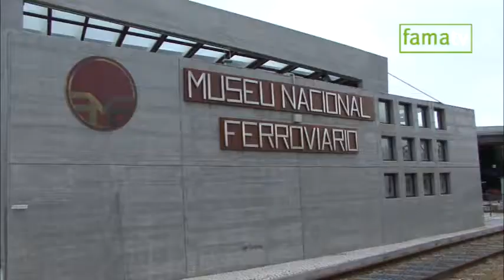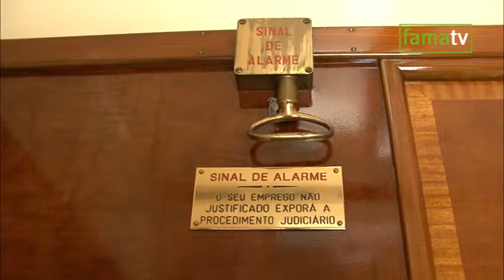Comboio de Salazar fez viagem histórica entre o Entroncamento e Famalicão